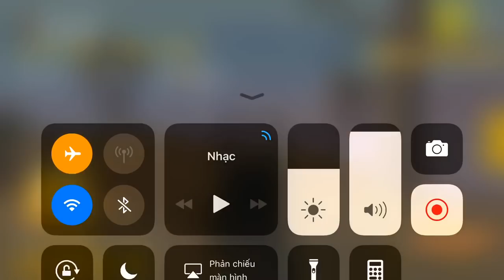PUBG Mobile | Solo Squad FPP - Map Sa Mạc || Tìm Người Khó Như Thế Nào =)))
PUBG Mobile | Solo Squad FPP - Map Sa Mạc / AUG + Kar98 x4 Scope